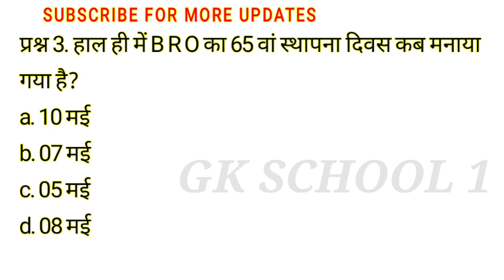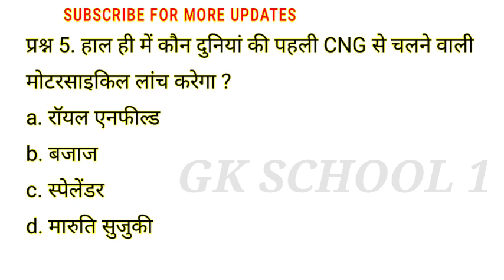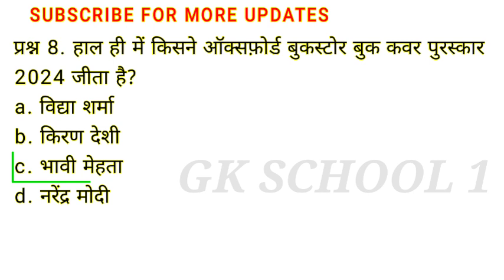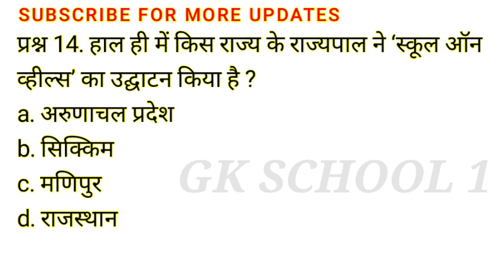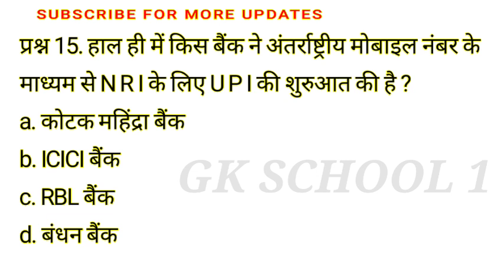10 May current affairs quiz | GK shorts | yt shorts | daily current affairs | GK important questions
10 May current affairs quiz | GK shorts | yt shorts | daily current affairs | GK important questions | Current Affairs In Hindi

general knowledge
gk question
ias interview questions
current affairs
g k questions and answers
gamer videos
Dulha Dulhan ka dance
Great Khali
aaja
gk questions
lucent gk
ias questions and answers
futuretakgk
general knowledge questions and answers
upsc
competitive exams
knowledge questions
cg comedy video
upsc exam
ias interview questions in hindi
best gk
ias
interesting fact
ips
gk quiz ko
gk facts
interesting gk
100 gk
gk india
top gk
general_knowledge
gk video
gk mcq
quiz
facts about india
youtube shorts
gk videos
shorts
world gk
gk shorts
dollar city of india
india gk
our planet
shorts feed
shorts gk
shorts video
gk answer question
gkquestmasters
quiz shorts
shorts viral
india
facts
gkindia
most important gk questions
ssc cgl
gk 2023
world facts
100 gk questions
manipur current issues
manipuri current affairs
latest manipuri gk
manipuri gk 2024
manipur general knowledgde
वर्तमान में कौन क्या हैं?
जीके क्वेश्चन और आंसर्स
जीके के क्वेश्चन
जीके
upsc preparation
today current affairs
jaatni gk & computer fact's
online gk
gk today
gk short
gk science
gk samany gyan
gk best
competitive exam
english gk
planet quiz for kids
astronomy quiz
eight planets
planet names
mixed trivia
planet earth
planet facts
space trivia
planet quiz
trivia quiz
mitabhra gk
quiz video
quiz tests
pub trivia
quiz game
pub quiz
planets
quizzes
trivia
earth
test
quiz blitz
gk hindi
gk question answer hindi
quiz questions
indian history gk
youtube shorts gk
gk test me
gk quiz video
gk quiz math in hindi
viral shorts gk
shortsfeed gk
very interesting general knowledge quiz | general knowledge questions in tamil பொது அறிவு
very interesting quiz gk in tamil
interesting facts tamil
general awareness questions and answers in tamil
general information in tamil
update gk questions and answers in tamil
pothu arivu riddle
pothu arivu vina vidai in tamil
பொது அறிவு வினா விடை
tnpsc test in tamil
tnpsc quiz in tamil
general awareness
gk tamil
gk test
raj gk mcq
rajgkmcq
short
facts about wor
ajapa japa
hanuman chalisa
indian navy status
ips ke video
kurti ki cutting
medically yours season 2 full movie episode
social science ke important question
upsc syllabus
ssc recruitment 2024
tata nexon safety rating
divya tanwar ki short video
general knowledge
Rani Rangili's new song
wolf dangerous
dj gun
rachit rojha
spider- man ki video
general knowledge
gk question
Gracie's Corner
Faceless Youtube Channel
# Blox Fruits
TikTok Compilation
Lofi Music
Try On Haul
YouTube Shorts
Crunch Labs
Faceless YouTube Channel
YouTube Dropshipping
Pandabuy Haul
Deepfake AI
Ms. Rachel
PBD Podcast
YouTube Shorts
TikTok Compilation